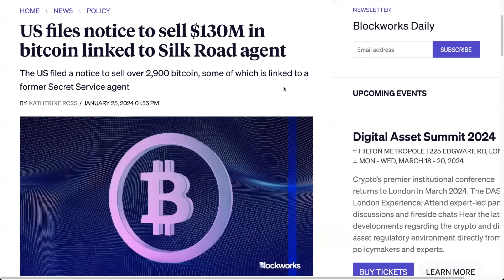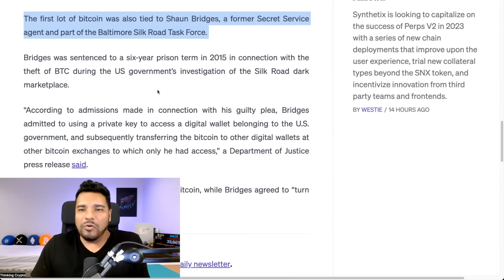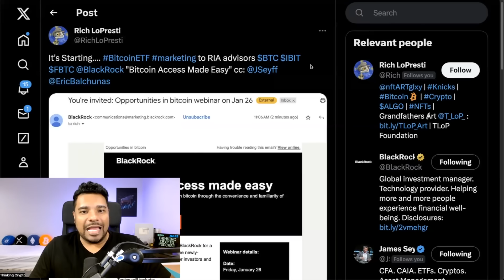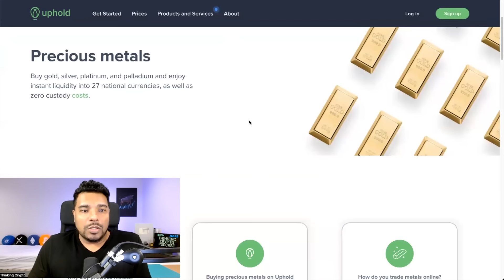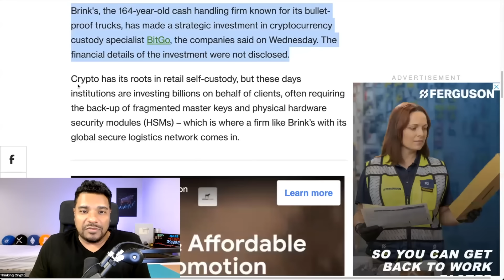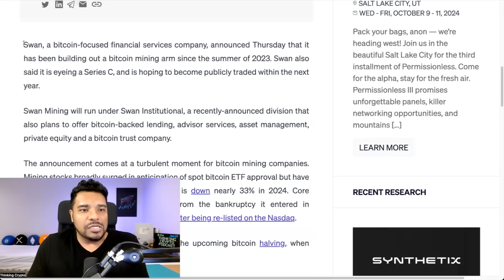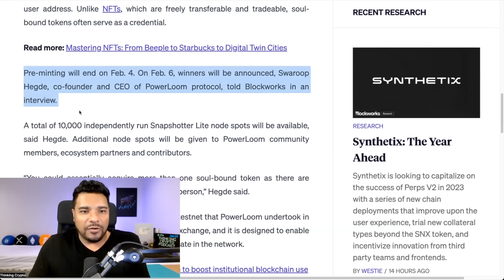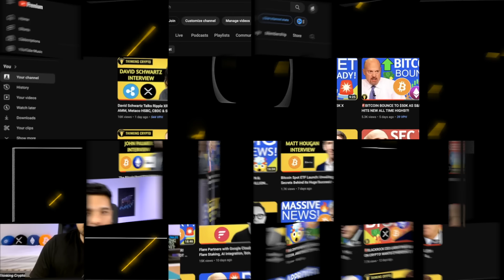🚨US GOV PREPARES TO DUMP $130M IN BITCOIN! PATRICK MCHENRY CRYPTO REGULATIONS & BITGO BRINKS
In crypto news today the US government is preparing to sell over 2,900 Bitcoin. Patrick McHenry talks crypto regulations and SEC Gary Gensler. BitGo gets investment from Brinks.

⏰ Time Stamps ⏰
00:00 Intro
01:03 Bitcoin price analysis
01:19 US Government to sell Bitcoin
04:42 Celsius Network to dump $1 billion Ethereum?
06:10 BlackRock Bitcoin ETF news
07:30 Bitwise Bitcoin ETF transparency
08:49 SEC delays Grayscale Ethereum ETF
10:29 Patrick McHenry talks Crypto Regulations
12:15 BitGo gets investment from Brinks
14:45 Crypto Banks sets up Crypto Trading for RIAs
16:19 Swan bitcoin to mine BTC
18:13 PowerLoom Polygon PoS
19:46 Bank of England CBDC news